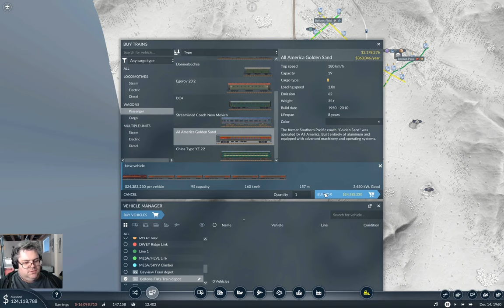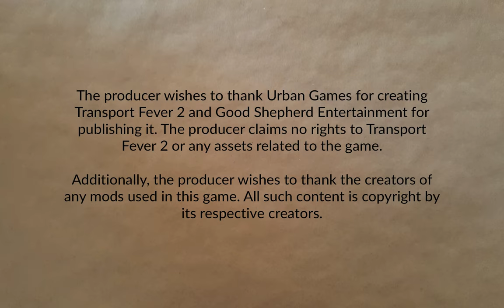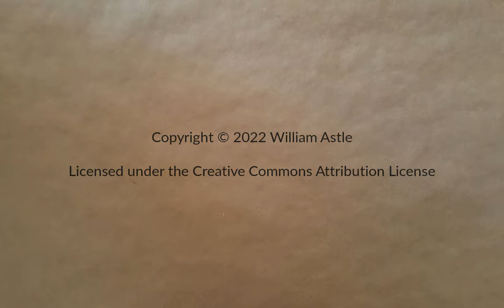Now That's a Tunnel | Flattop County 15 | Transport Fever 2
Connecting up that bridge station from last time. Is there maybe a better way to do that bit? Who knows.